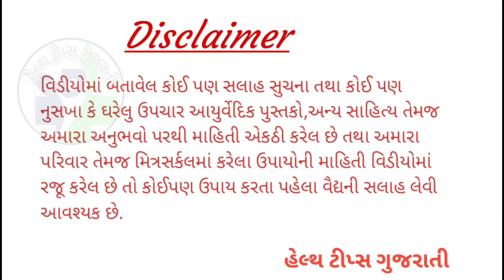શરીરમાં ક્યાંય પણ દુખાવો થાય તો આ તેલ લગાવજો, દુખાવો તરત મટાડી દેશે